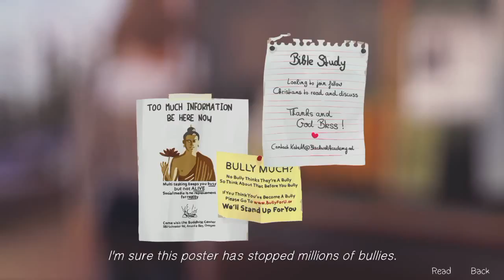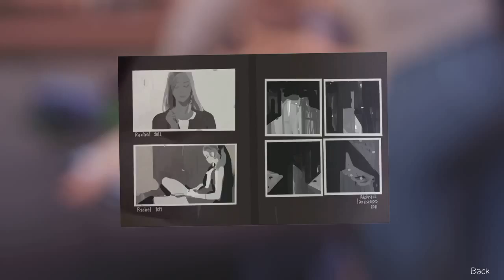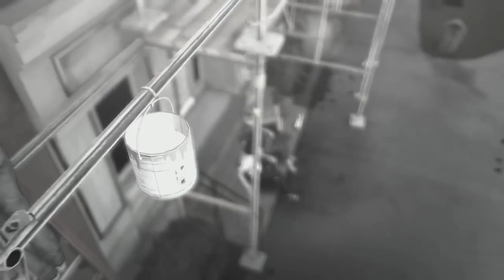Paint on the Cashmere -Ep 03 Let's Play: Life is Strange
In this episode we gain some insight into the missing Rachel Amber. She was apparently beautiful inside and out and well liked by most of the students. The mystery surrounding her disappearance